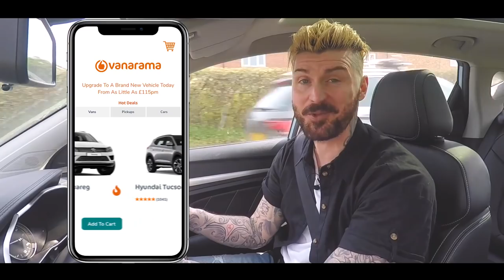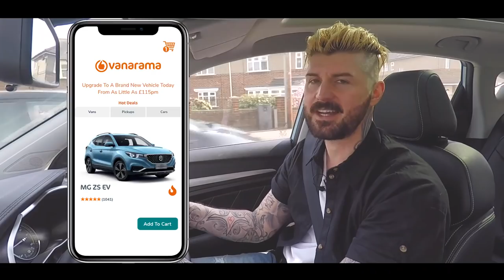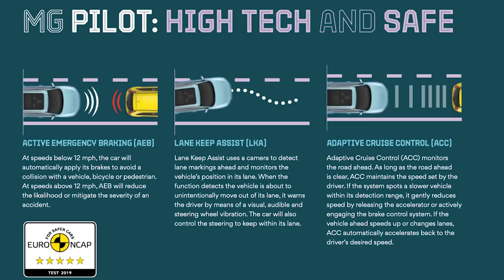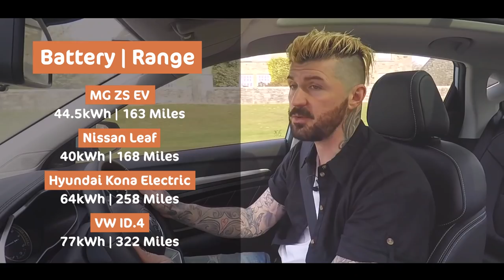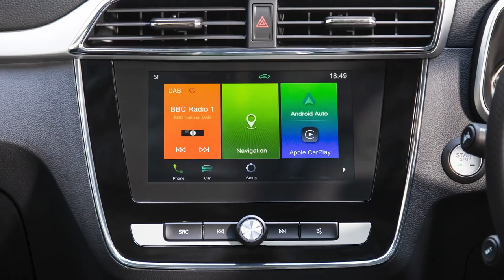MG ZS Electric Review | Nowhere Near Top Of The EV Game...Yet Probably The Easiest To Recommend 🔥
Today's MG is nothing like the one you might remember. But that's good because it's knocking out some of the best value cars on the market. Including the electric one.

Mark explains all.

Want to be the first to see our new videos? Be sure to enable notifications.